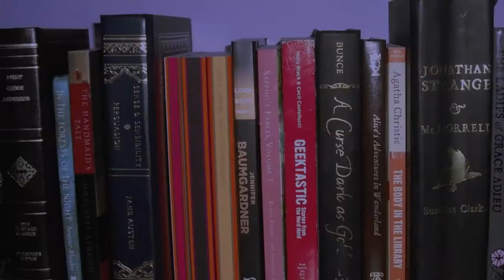Monthly Minis | Sept - Dec 2013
Mini-reviews for some books I read last year! As always, don't take the "monthly" part of my Monthly Minis series too seriously.

The Secret Lives of the Four Wives by Lola Shoneyin

EDIT: This is a Hercule Poirot mystery, not a Miss Marple one. This is what happens when I read several Christie mysteries in one year. I get the detectives a little mixed up.

Is Everyone Hanging Out Without Me? by Mindy Kaling

Love Devours: Tales of Monstrous Devotion by Sarah Diemer